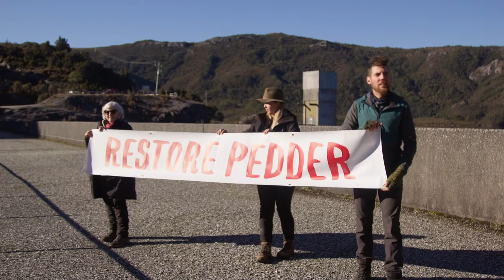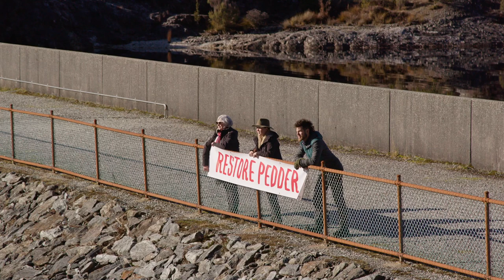This is the time. Restore Lake Pedder!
From the Elwah to the Edgar. The dams can come down. Restored is possible. During this decade of ecosystem restoration, lets revive the heart of the southwest wilderness. Its time to restore Lake Pedder.

Campaigners Deb Wace,  Andy Szollosi, Meahd Faranby and coordinator Tabatha Badger, headed into the southwest, where the Pedder impoundment intrudes on Tasmania's Wilderness World Heritage Area.
They're calling for the original Lake Pedder, an Australian national icon, to be restored.

Find out more about the campaign to Restore Pedder at lakepedder.org
Film credit Michael Gissing.